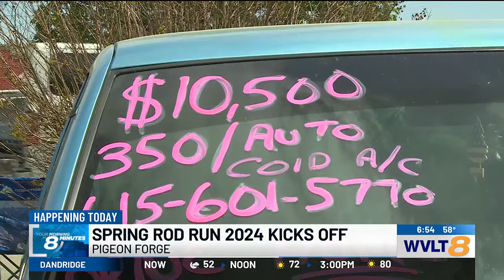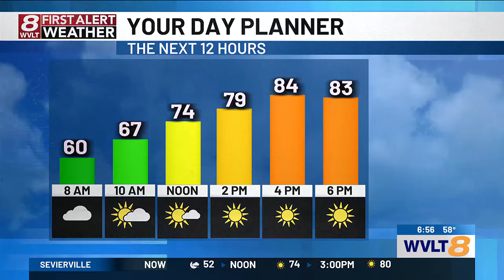Catch Up Quick: Your headlines from 4/18 in 8 minutes or less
Your headlines from 4/18 in 8 minutes or less. Featuring: KPD officer-involved shooting, KCS hiring event, 2024 Spring Rod Run